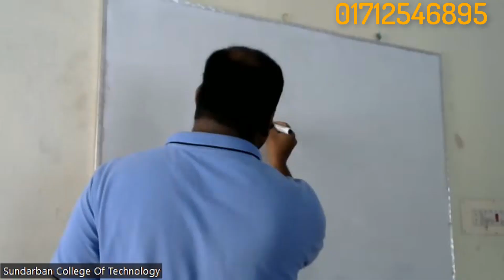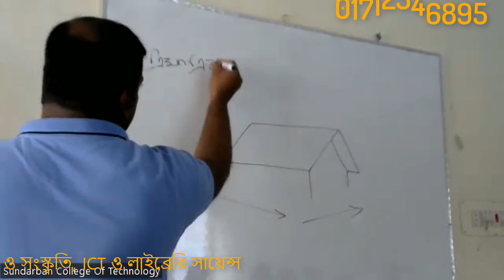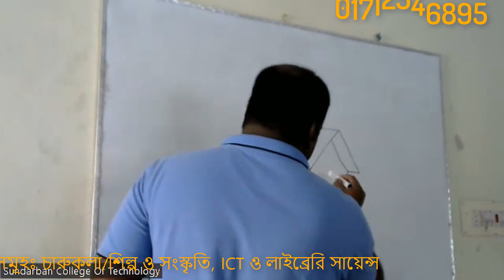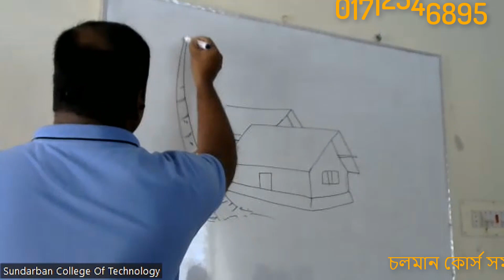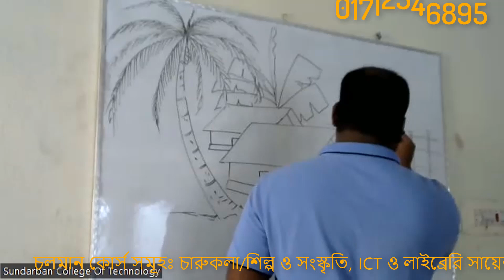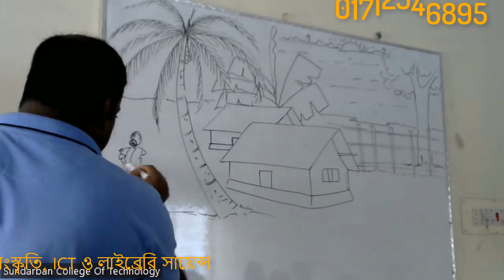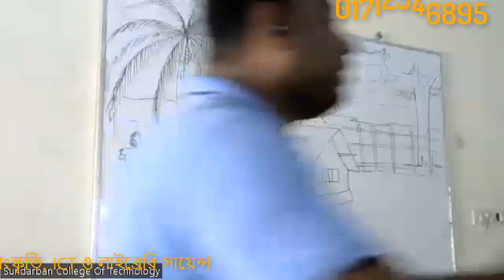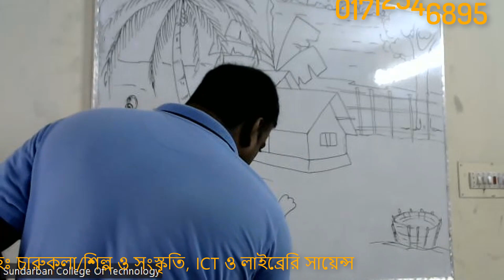মি শুভ্রত স্যারের 24 3 2023তারিখে চারুকলা বা শিল্প ও সংস্কৃতি ক্লাস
মি শুভ্রত স্যারের 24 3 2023তারিখে চারুকলা বা শিল্প ও সংস্কৃতি ক্লাস, Sundarban College of Technology, Satkhira.